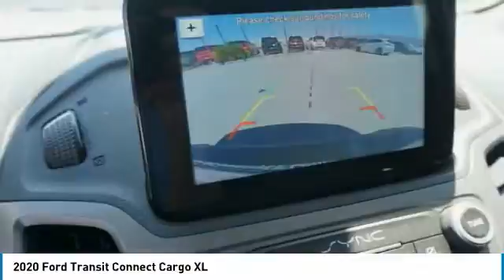2020 Ford Transit Connect Cargo Henderson NV 65394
2020 Ford Transit Connect Cargo XL

2020 Ford Transit Connect XL Silver Metallic FWD 8-Speed Automatic I424/27 City/Highway MPG Price includes: $1250 - Retail Customer Cash. Exp. 08/03/2020